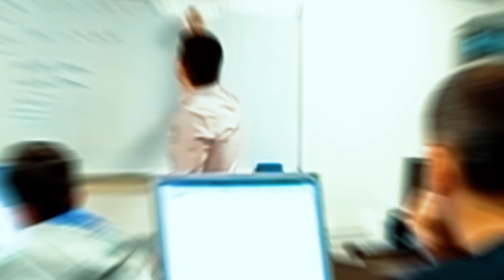Union jobs Vs Non union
Ever been curious about union jobs and the difference between nonunion here’s a small video explaining just that.